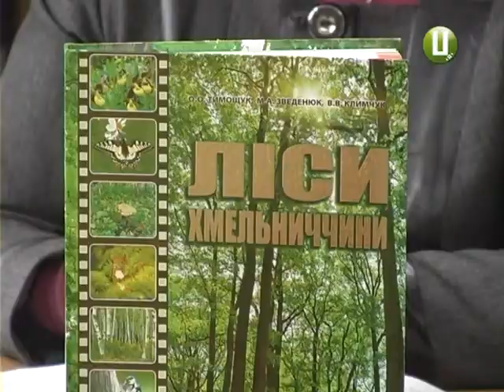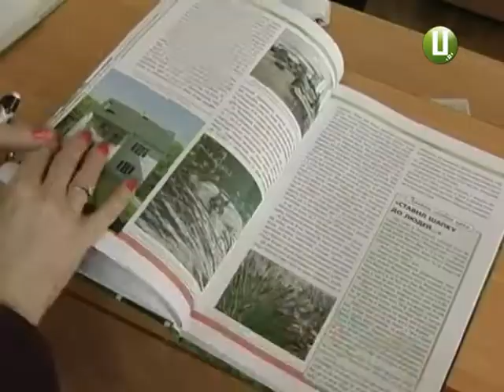Ліси Хмельниччини» студіюватимуть у загальноосвітніх закладах краю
Навчальні  заклади краю отримали нове науково - популярне видання. У  Хмельницькому презентовано книгу «Ліси Хмельниччини»,  яка розповідає про флору і фауну нашого краю, навчає любити, цінувати і берегти природу Поділля підростаюче  покоління.